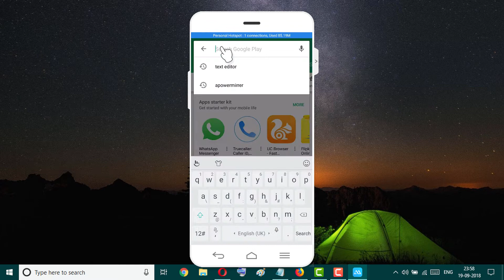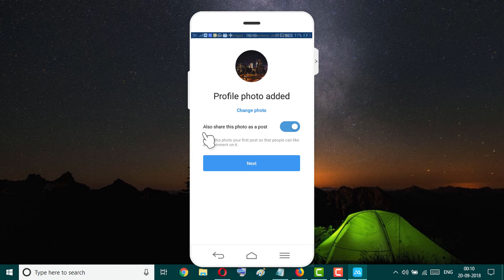Instagram How to | Create Instagram Account and Use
How to create an Instagram account and use